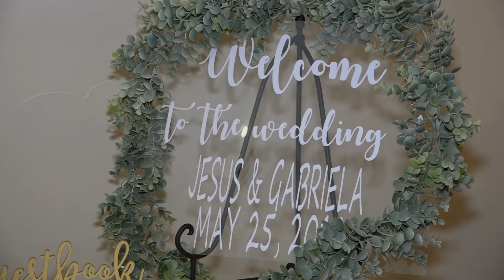Nuestra Boda / Gaby y Jesus - Madera Ca. Momentos Especiales ProReal(559)285-0131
PRODUCCIONES REAL
Fotografia y Video
Contrataciones: